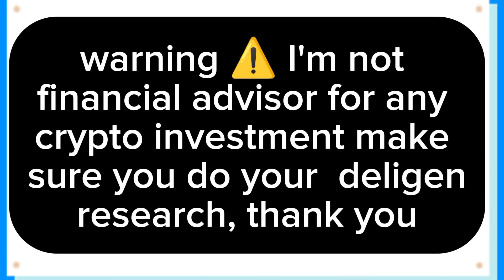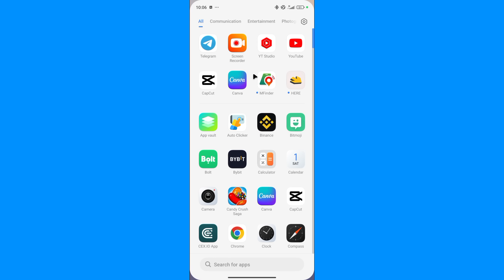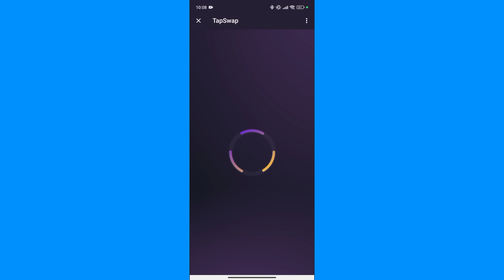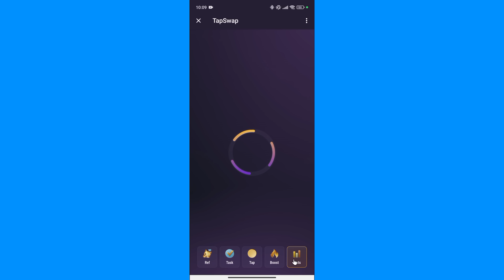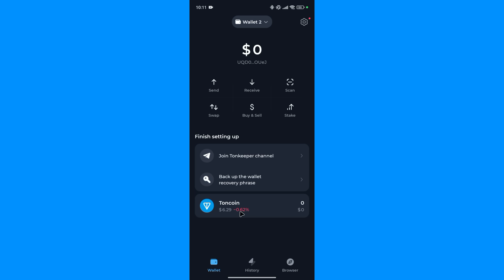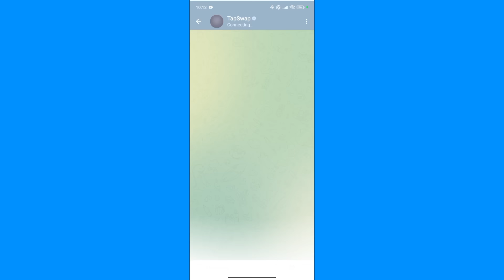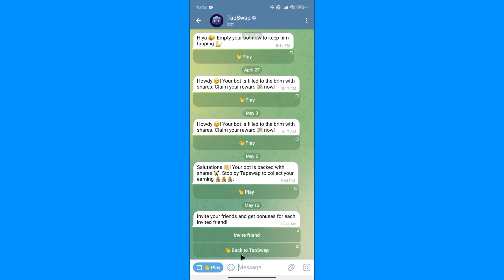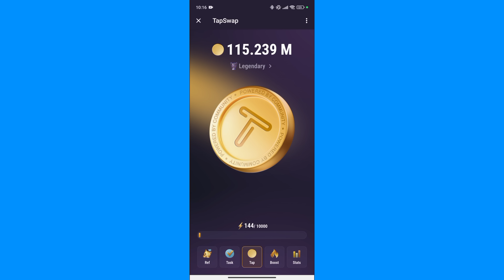Don't provide liquidity to any tap tap telegram mining project/ ya kamata kusan wannan akan tapswap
Don't provide liquidity to any telegram mining projects